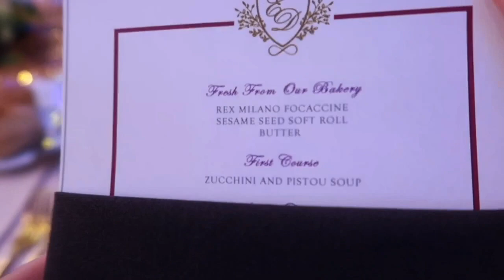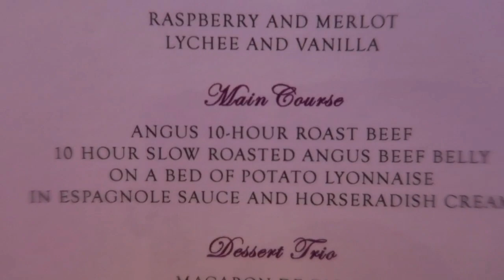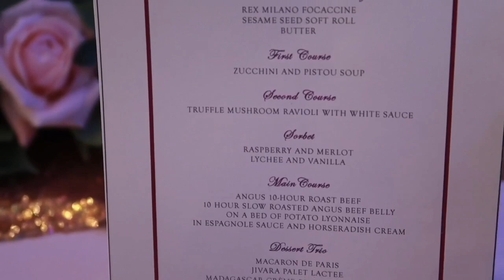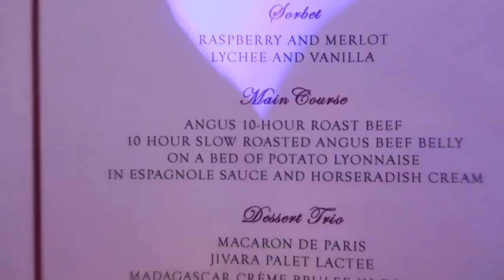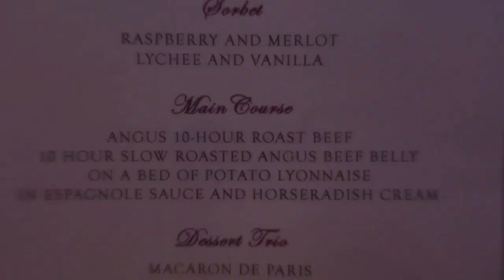Full French Menu In The Wedding Reception Of DhebestForErick || Philippines || Bizu Catering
Le Reve, Quezon City, Philippines
Bizu Catering Studio